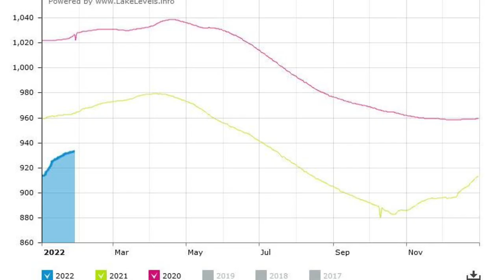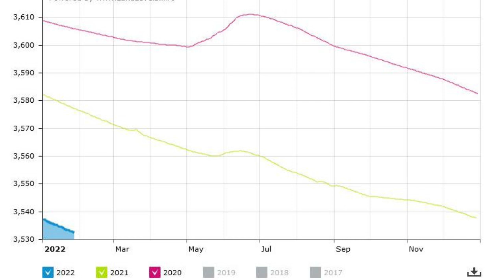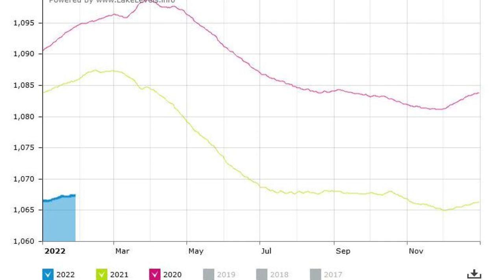Lake Powell Water Level STILL Dropping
Water level of Lake Powell reservoir continues to drop, as the southwest remains in drought. Lake Mead will likely soon resume dropping as well after a couple months.